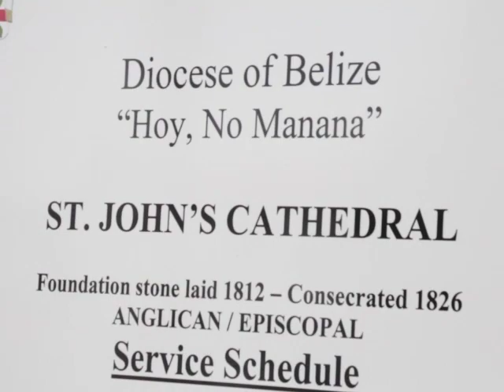Long Live the King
On Thursday, news of Queen Elizabeth the Second’s death shocked the world. In Belize, Prime Minister John Briceño declared that the nation has entered a period of mourning. In paying our respect, Governor General Froyla Tzalam requested that all flags be flown at half-mast across the country during this period. But, what does the death of Queen Elizabeth the Second mean for Belize, a nation that only just received its independence forty years ago, while Her Majesty the Queen was already head of the British Monarch? What impact will her death have on the Constitution of Belize, our system of governance and even our currency? We have all that for you in tonight’s newscast. But first, we take you to St. John’s Cathedral where the church bell tolled in the early hours of the morning. News Five’s Paul Lopez reports.